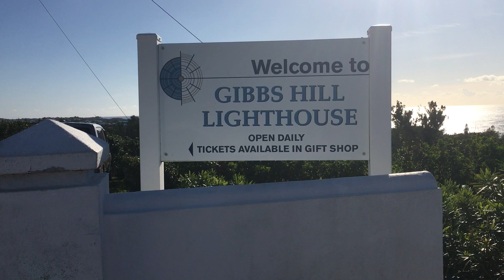Light house Bermuda Triangle.